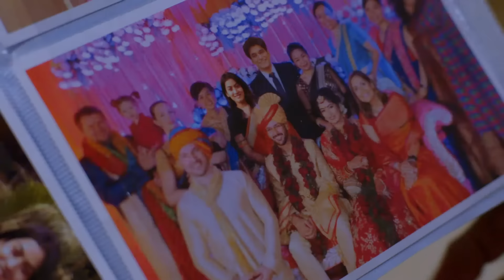Crime Alert | नई कहानी | Yeh Mera Deewapan | Full Episode 46 | Dangal TV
You can watch the Dangal TV channel :
Fastway Channel No: 15
Digena Channel No: 117
Zing Channel No: 119
Tata Play: 177
Sun Channel No : 328